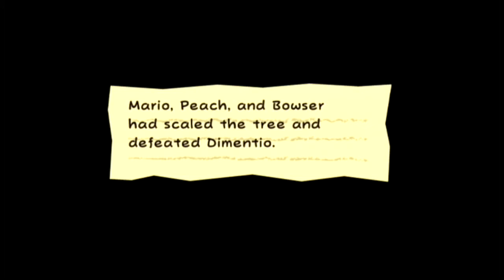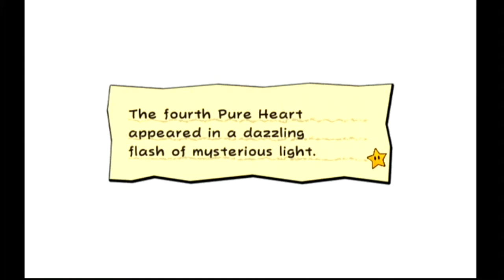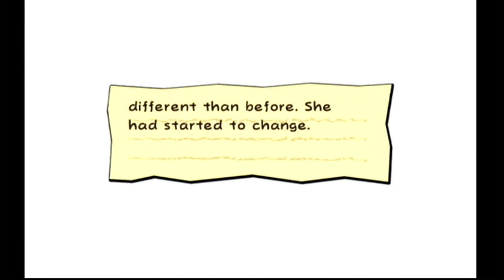Super Paper Mario: #15 - "Fort Francis"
Real-time wooing is essential in any nerd-lair.

==MY INFO==

EQUIPMENT
Computer: CyberpowerPC Stealth Raider 250
Microphone: Blue Yeti
Recorded with: Elgato Gaming Capture HD/Audacity
Editing Software: Power Director 14 Ultimate